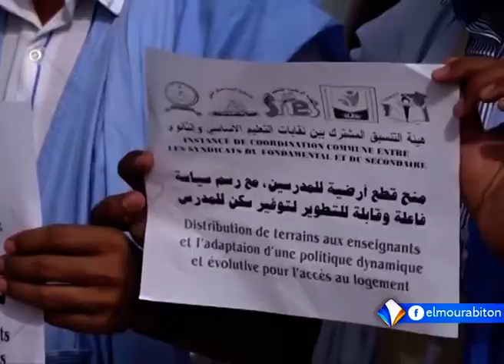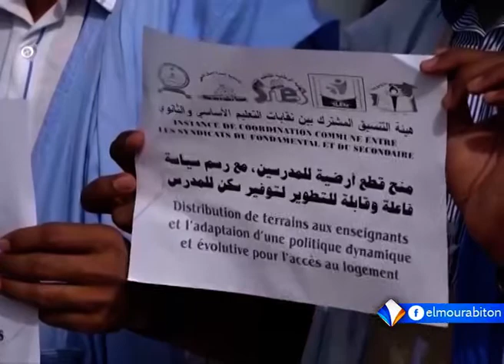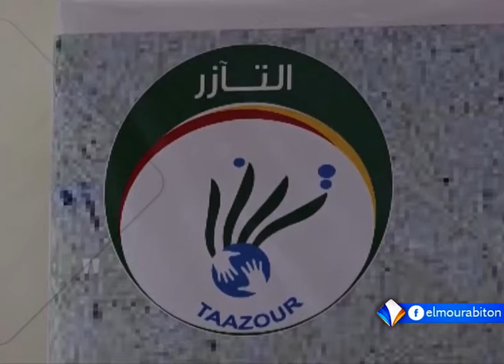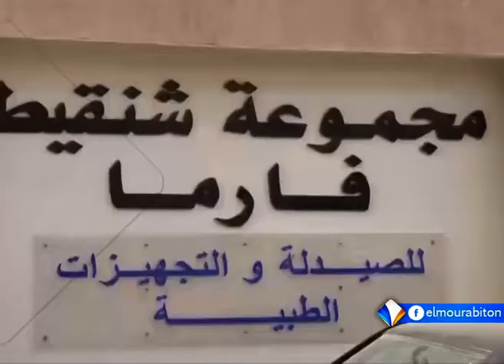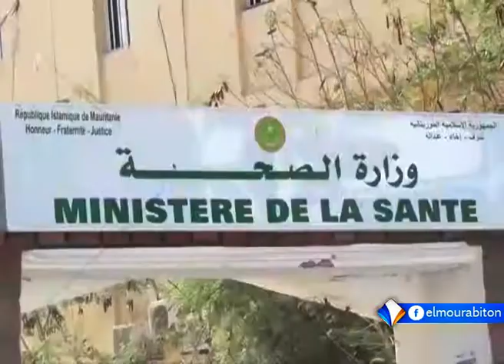XIBAAR YI AVEC BOUBACAR CHEIKH FALL LE 09.04.2022